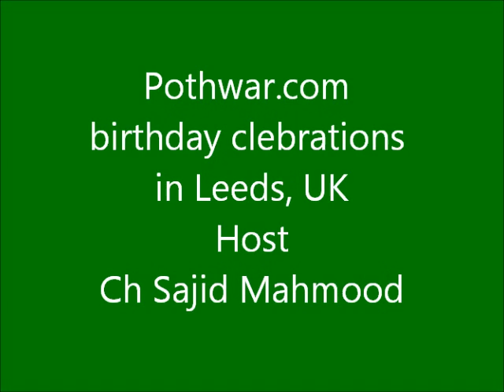leeds party.wmv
pothwar.com 11th birthday party in leeds, uk